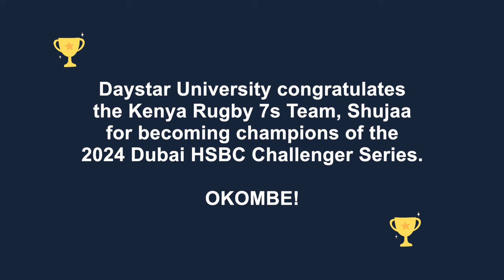Odongo leads Shujaaz to win Dubai Challenger series 2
Patrick "Odoche" Odongo led the Kenya 7s rugby team to win against Chile in the Dubai 7s Challenger Series.
Daystar University congratulates the Kenya Rugby 7s Team, Shujaa for qualifying for the 2024 Paris Olympics.
OKOMBE!